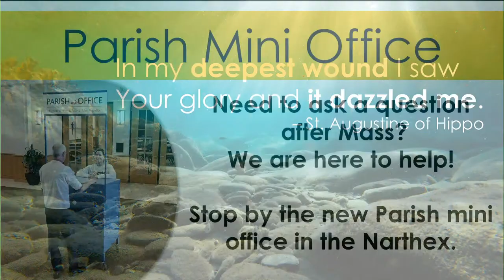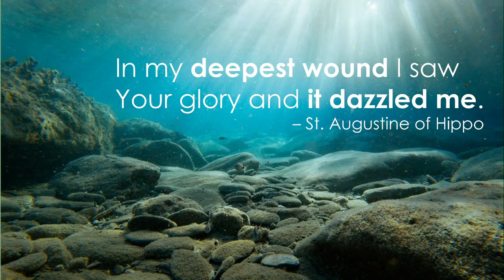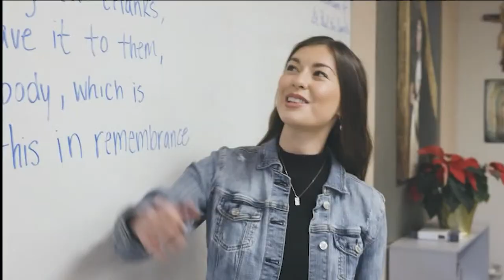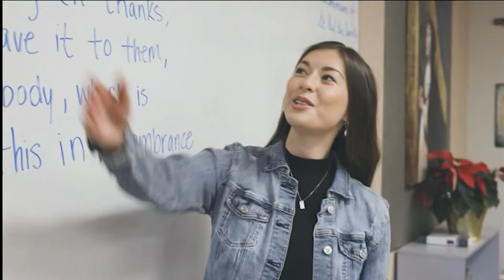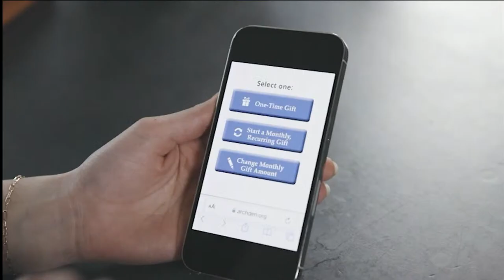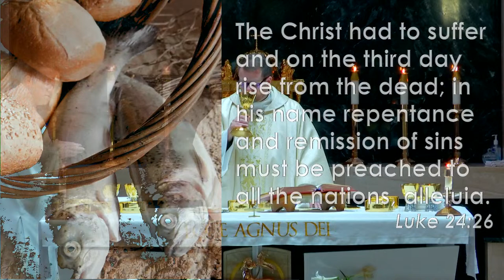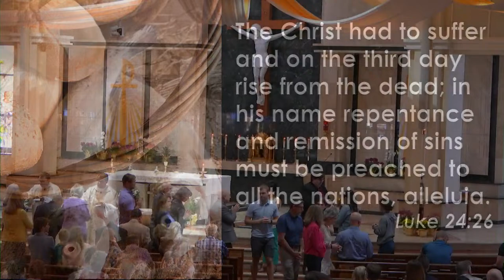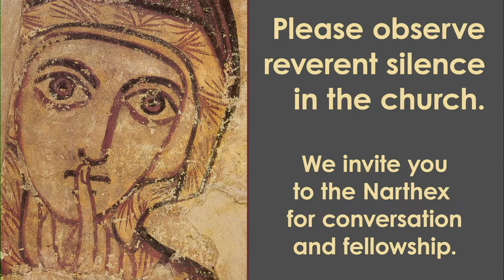Live Stream Sunday Mass - 04-14-24 - 1030am - Fr. Randy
This Sunday Mass video is for the shepherding of the parishioners of St. Thomas More Catholic Parish in Centennial, Colorado.